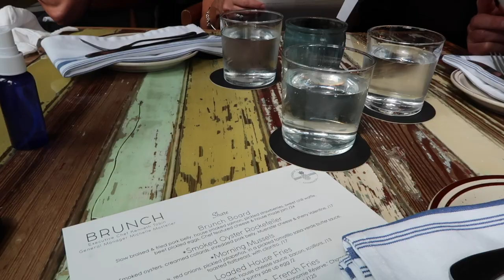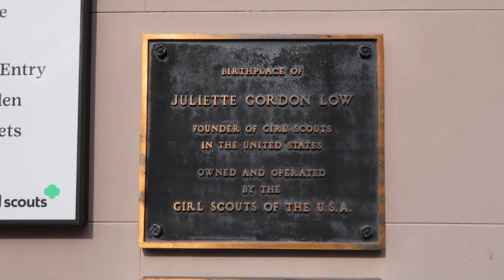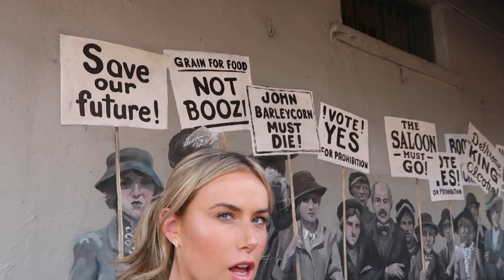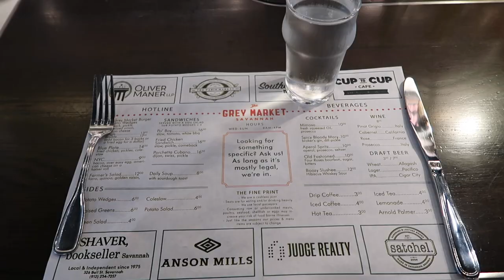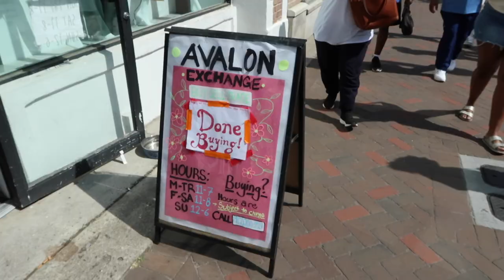SAVANNAH VLOG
Welcome to Savannah!!!

Savannah quickly became one of my very favorite cities during this trip. It has so much character, charm, shopping, and GREAT drinks!!! I loved Savannah and will definitely be back again VERY soon!

Landmarks to hit:

Chippewa Square: Forrest Gump Bench Scene Spot

Juliette Gordon Low Birthplace: Girl Scouts of the USA founder